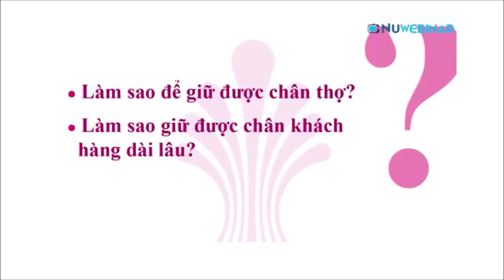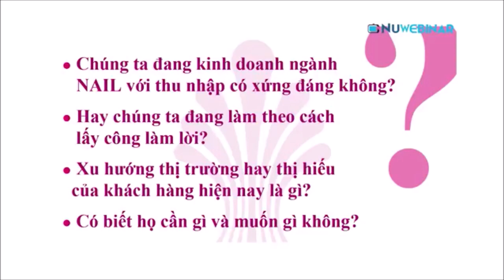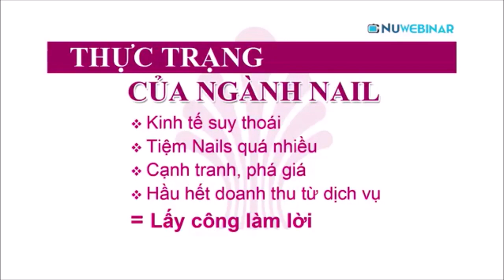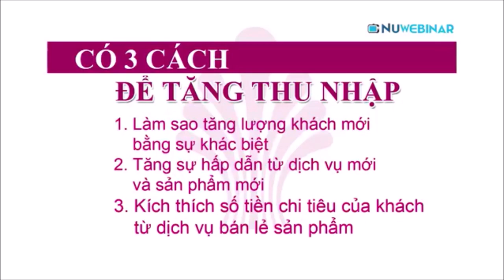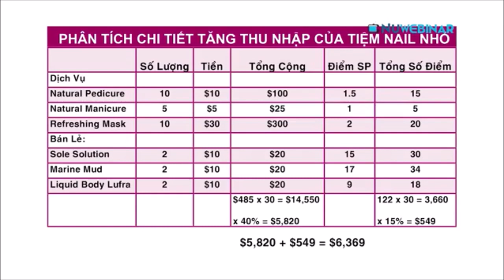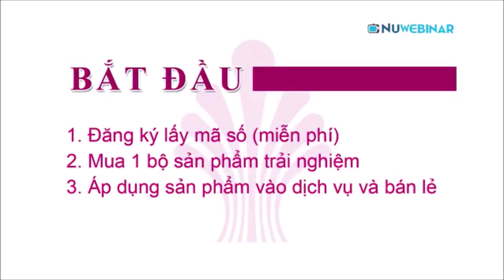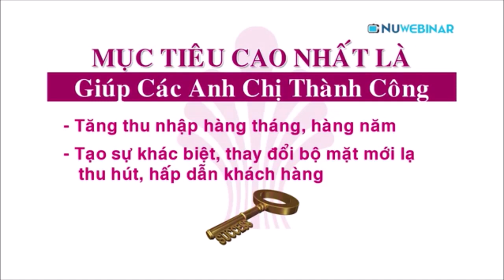Nu skin Lam cach nao de tang thu nhap trong tiem Nail cua ban